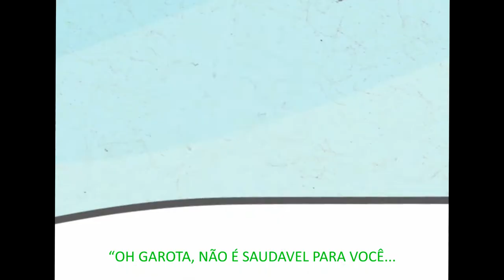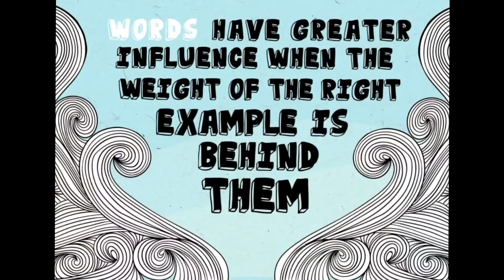O IMPACTO DE SUAS PALAVRAS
SIVARAMA SWAMI CONTA UMA ANTIGA HISTÓRIA SOBRE A RESPONSABILIDADE DAS PALAVRAS BEM OU MAL USADAS...